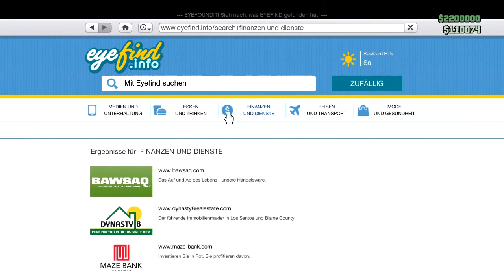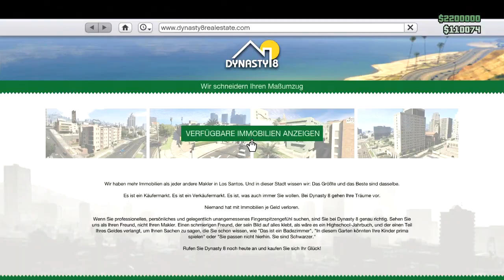GTA 5 Online | In alle appartments glitchen | after patch 1.15 | Tutorial Deutsch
GTA Online In alle appartments gehen after patch 1.15 Deutsch

Heute zeige ich euch, wie man in alle in der Story begehbaren Gebäude in GTA Online besuchen kann.

Grand theft auto five online glitch ver.1.15 german
GTA Online in alle appartments glitchen after patch 1.15 deutsch
GTA 5 Online gllitch in ver.1.15 german
GTA Online in Michaels Haus gehen

Kommentiert von ID vom Kanal IDzock